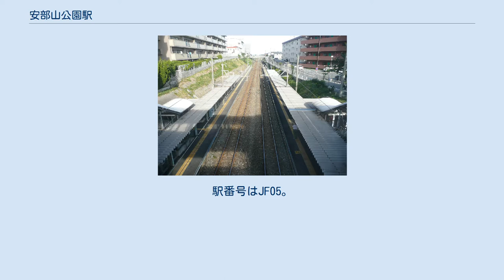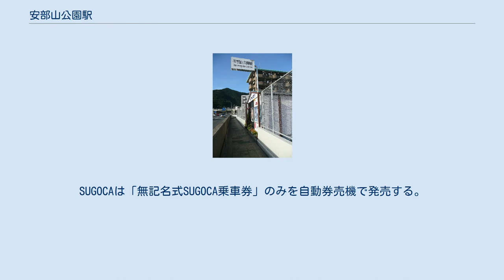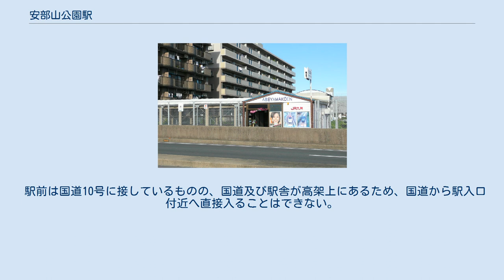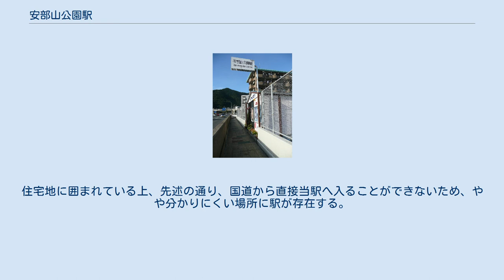安部山公園駅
跨線橋から望むホーム 駅舎と駅前の歩道 安部山公園駅（あべやまこうえんえき）は、福岡県北九州市小倉南区湯川新町四丁目にある、九州旅客鉄道（JR九州）日豊本線の駅である。
駅番号はJF05。
 開業当初は無人駅であったが、乗降客が急増したためテントを設営して乗車券を販売し、その後にプレハブの駅本屋を設置した。
 相対式ホーム2面2線を有し、跨線橋から駅本屋を介して国道10号が通る高架道路に設置された狭い歩道に接している。
その歩道で、北側(安部山公園 方)と南側(横代 方)にそれぞれ、階段で往来することができ、南側の階段を下ったところ(国道10号高架下)にタクシーが1,2台待機している。
 また、無料の駐輪場も国道10号高架下に北側南側双方にある。
駐車場は、駅南側階段から徒歩2分程の線路北側にJQパーク(SUGOCA対応、60分毎100円・24時間最大400円)がある。
 また、「高齢者、障害者等の移動等の円滑化の促進に関する法律」（平成18年法律第91号）に基づいて平成18年12月に制定された「移動等円滑化の促進に関する基本方針」により、１日当たりの平均的な利用者数が3,000人以上の鉄軌道駅については、令和2年度までにバリアフリー化することが定められている。
よって、安部山公園駅も平成28年秋よりバリアフリー化に向けた工事（エレベーターの設置、駅舎改良、多目的トイレの増設を含む）を実施し、平成30年夏に竣工した。
夜間と早朝は無人となる。
SUGOCAは「無記名式SUGOCA乗車券」のみを自動券売機で発売する。
 JRの特定都区市内制度における「北九州市内」の駅である。
 2020年（令和2年）度の1日平均乗車人員は1,928人である。
 JR九州及びとうけい北九州によると、近年の1日平均乗車人員の推移は下記の通り。
 小倉南区の北部にある。
駅の北側にある同名の安部山公園は桜の名所として知られる。
小倉駅までは最速11分で行けるため、駅の周囲は住宅地が多く朝夕は通勤・通学者が多い。
 駅前は国道10号に接しているものの、国道及び駅舎が高架上にあるため、国道から駅入口付近へ直接入ることはできない。
住宅地に囲まれている上、先述の通り、国道から直接当駅へ入ることができないため、やや分かりにくい場所に駅が存在する。